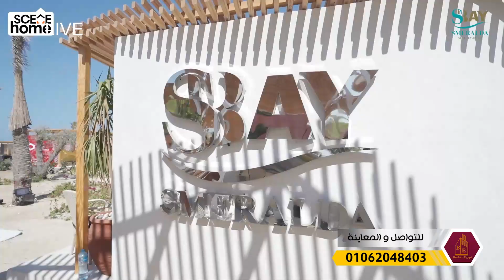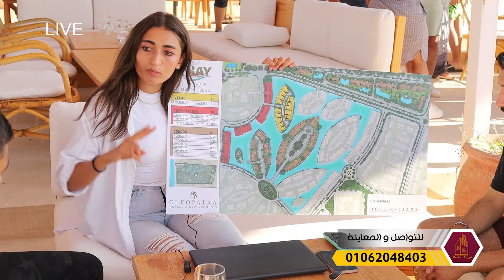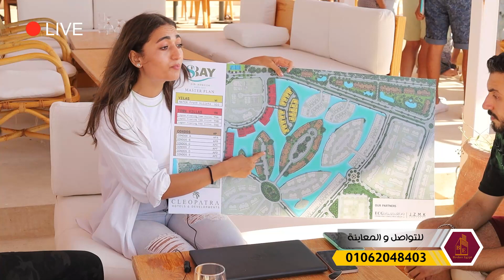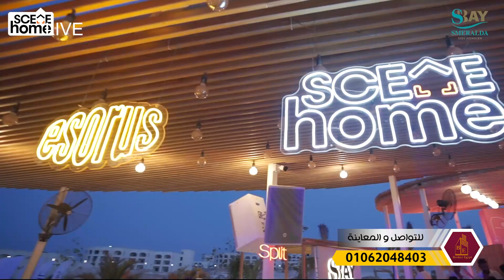أمتلك شاليه مميز في سيدي حنيش ( افضل 10 شواطي بالعالم )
أمتلك شاليه مميز في سيدي  حنيش🔥🔥
بااجمل شاطي و مصنف ( افضل  10 شواطي بالعالم )
‎فيوو بالكامل علي اللاجون🔥
‎مساحه اللاجون 18 فدان 💥💥💥
‎ وحمامات السباحه 🔥
‎الشاليه 82 متر  💥💥
‎غرفتين وريسيبشن كبير وتراس
‎حمام   ومطبخ
‎الشاليه دور اول فيوو مميز 💥
‎وقريب للمنطقه التجاريه والمطاعم 🔥
‎وكل خدمات المشروع
                                                    والفندق
‎استلام الشاليه كامل التشطيب🔥
‎صيف 2025
‎مقدم 516 الف💥💥
والاقساط لي 7 سنوات
SBay Sidi Heneish
Cleopatra Developments
Cleopatra Developments - North Coast

إعلانات تسويق عقاري
إعلانات تسويق عقاري شقق للبيع في النرجس الجديدة
تعلم التسويق العقارى
اعلان عقاري مميز
إعلانات تسويق عقاري
افكار اعلانات عقارات
اعلان عقارات
شقق النرجس
شاليهات للبيع بالسخنة
شقق بدون مقدم في الهرم
شقق للبدل
كمبوند البستان
شاليهات للبيع فى الساحل الشمالى بالتقسيط
شاليهات للبيع في الساحل
شاليهات الساحل الشمالى
شاليهات الساحل الشمالي
شاليهات للبيع بالساحل الشمالي
شاليهات للبيع في الساحل الشمالي
كمبوند شقق العاصمة الادارية الجديدة
شقق للبيع في العاصمة الادارية الجديدة
شاليهات الساحل الشمالى للبيع
شاليهات للبيع في الساحل الشمالي ٢٠٢٠
شاليهات للبيع بالساحل الشمالى
كمبوند بدايه
كمبوند الرباب
اسعار شقق العاصمة الادارية الجديدة
شقق للبيع في العاصمة الادارية
شقق للبيع بالعاصمة الادارية
سعر المتر في مدينة نصر
شاليه للبيع الساحل الشمالي
شقة ايجار جديد 500 جنيه 2019
كمبوند باراديس
كمبوند جولف ريزيدنس
شقق للبيع بالعاصمة الادارية الجديدة
شقة للبيع
شقق للبيع
شقه للبيع
عقارات
شقة
عقار
شقق للايجار
عقارات للبيع
olx شقق
شقق ايجار قديم
olx عقارات
شقق للبيع بالتقسيط
شقق للبيع في مدينة نصر
اوليكس عقارات
شقق للبيع بالتجمع الخامس
شقق للبيع في الرحاب
شقق للبيع فى التجمع الخامس
شقق للبيع بسعر 100 الف
شقق للإيجار
جاردينيا هايتس التجمع الخامس
الشقق
شقق للبيع تقسيط
كمبوند الاشرفية
كمبوند بدايه
شقق تمليك
شقق ايجار
شقة للايجار
شقة مفروشة للايجار
شقق ايجار جديد